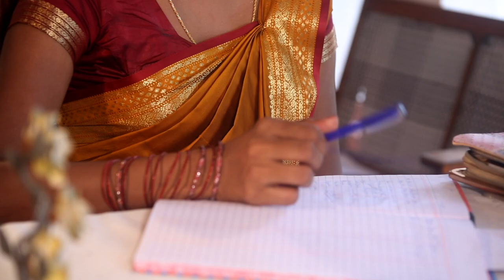முதற்கனவே - MuthatKanave Mobile Web Series Trailer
A 'Vinode' Original series.

Cinematography : Ashfaque M
Asst Dir :Jenoshan JM

Cast : Jerad Noel, Sri Devi
Edit  :  Edwin J Robert
Lyrics : Varun Thushi
Programmer : Shri Ssatha & Asif Husain
Recorded and mixed at Research Airvoice
Post production Head: Vignesh Baskaran
Recording Lap : Christy T studios

Special Thanks :
Zuhair A.M ZIHAR,
Sangeetha Packiyarajah,
Heshan Perara

“An open theatre production creation”